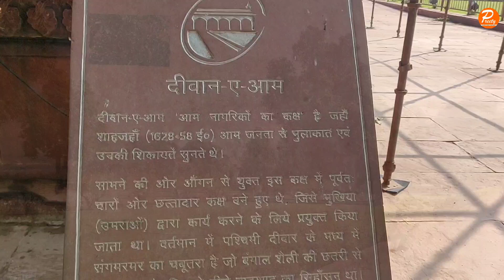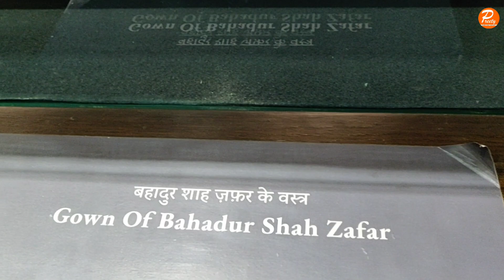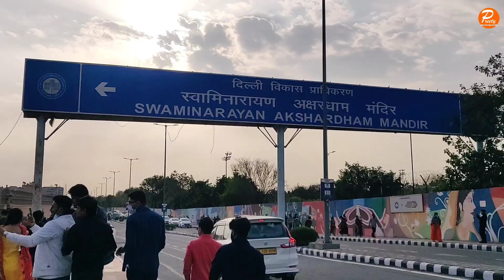Tabiyat Kharab Zali😥 | Delhi Red Fort | Lal Kila Delhi | Akshardham Temple Delhi | Delhi Vlog😍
Ya video madhe apn baghnar ahe Delhi madhil Lal kila mhanjech Red Fort ,tyatil  museum sudhha apn baghnar ahe.  ani nantr Akshardham Temple baghnar ahe.